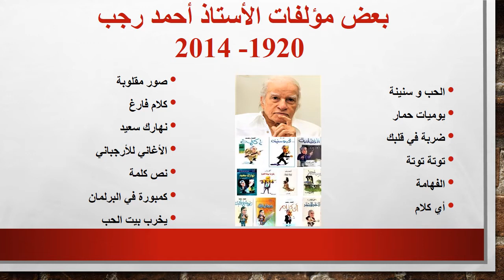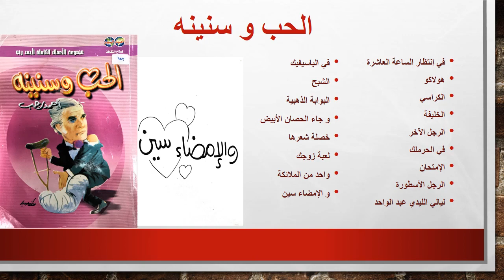الحب و سنينه و الإمضاء سين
رجل آخر ناصح، و قصة أخرى لطيفة من قصص العبقري الساخر الراحل الأستاذ أحمد رجب، بناء على طلب الجماهير بمناسبة عيد الحب